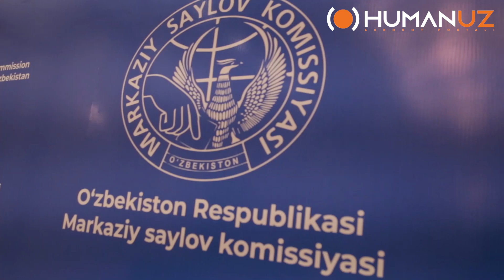Shavkat Mirziyoyev prezidentlikka nomzod sifatida ro‘yxatga olindi